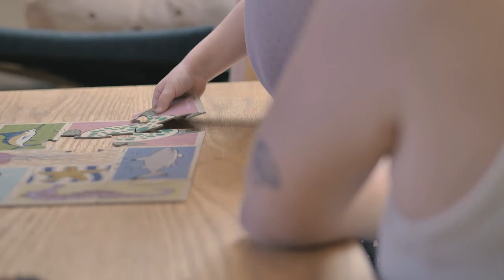Kolektivno nesvjesno i Carl Gustav Jung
Dok se ego svijest isključuje tokom spavanja, granice ega postaju propusnije.